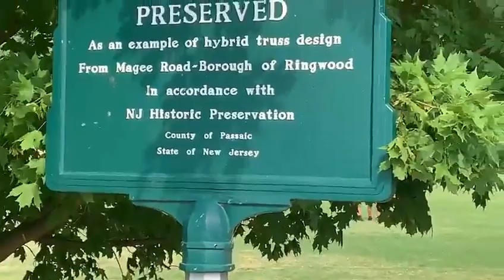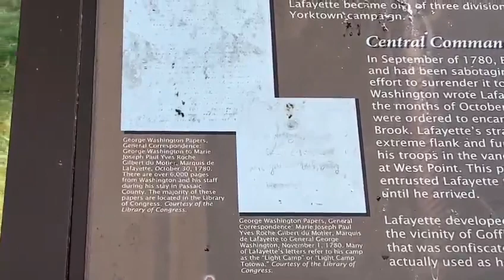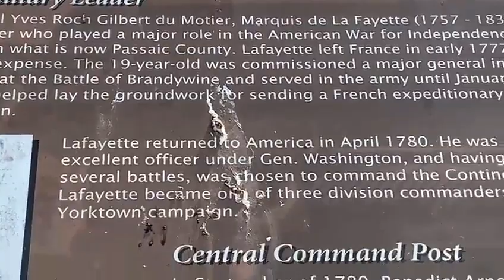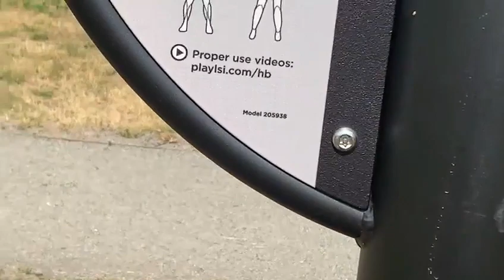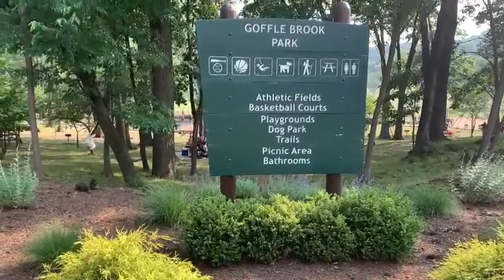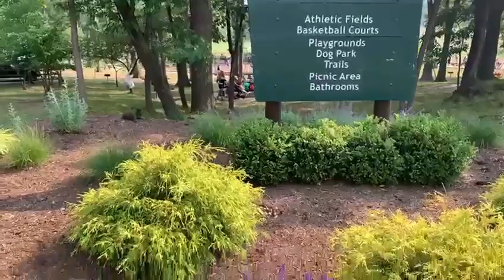A Trip to Goffle Brook Park | Hawthorne, Passaic County, New Jersey (Urdu/Hindhi) Part I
ecommunity usavlogger usvlog shabbirhussain educationalvideo pakvloger Goffle Brook Park was designed during early stay of the creator the Passaic County. As originally planned, the 103 Acre Park consisted of wide, manicured meadows, woodlands and a former mill pond surrounded by walking paths. Since the 1930s, playgrounds, athletic fields, and a dog run added. Goffle Brook Park have a football stadium, running track, basefields, hockey rink, and tennis courts.